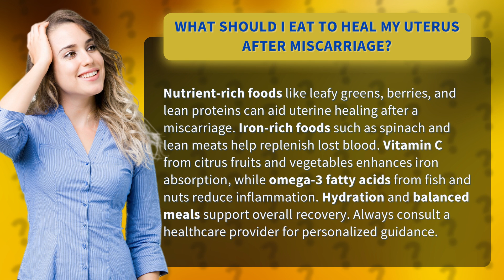What should I eat to heal my uterus after miscarriage?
Healing Foods After Miscarriage: What to Eat for Uterine Recovery • Healing Foods for Miscarriage • Discover nutrient-rich foods like leafy greens, berries, and lean proteins that can aid uterine healing after a miscarriage. Learn how iron-rich foods, vitamin C, and omega-3 fatty acids support recovery. Remember to consult a healthcare provider for personalized advice.